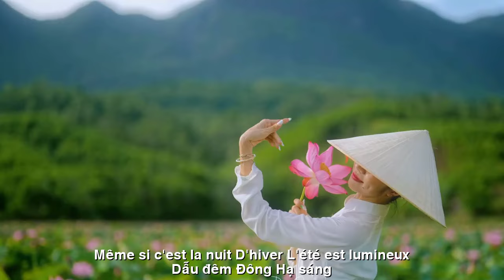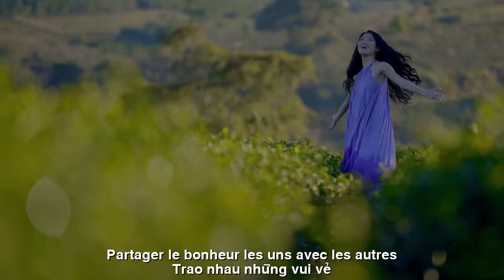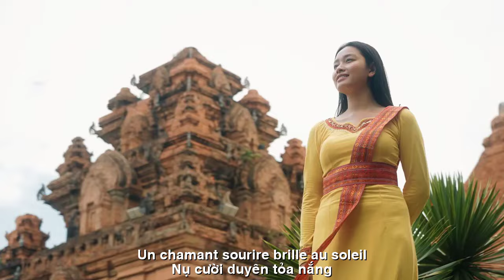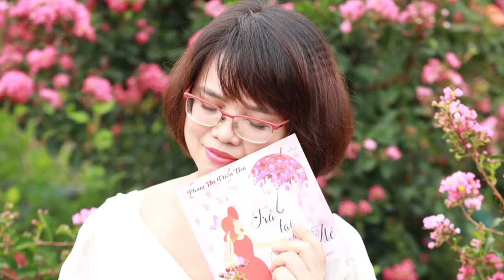[FULL HD]NỖI NHỚ MANG TÊN ANH ||LA MÉMOIRE APPORTE VOTRE NOM||CA SỸ HOÀNG LAN-DIỆU THU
TÁC PHẨM:NỖI NHỚ MANG TÊN ANH
LA MÉMOIRE APPORTE VOTRE NOM
THƠ:DIỆU THU
SÁNG TÁC:NS QUANG DAU
TRÌNH BÀY:CA SỸ HOÀNG LAN
NỖI NHỚ MANG TÊN ANH
Có một sớm mùa Đông
Người nhắn tin thăm hỏi
Bỗng thấy lòng bối rối
Ngỡ rằng người đã quên.
Có nỗi nhớ dịu êm
Theo người qua năm tháng
Dẫu đêm Đông, Hạ sáng
Dẫu mưa buồn, nắng vui.
Cúc Họa Mi nở rồi
Người sẽ về thật nhé
Trao nhau những vui vẻ
Tặng ấm áp chân tình.
Mùa Đông bỗng lung linh
Nụ cười duyên tỏa nắng
Vần thơ yêu ngọt tặng
Đón người về bên em.
MỘT NỖI NHỚ.
. MANG TÊN ANH
Il y avait un matin d'hiver
La personne a envoyé un SMS pour lui rendre visite
Se sentir soudain confus
Je pensais que les gens avaient oublié.
Il y a une douce nostalgie
Suivre les gens au fil des années
Même si c'est la nuit d'hiver, l'été est lumineux
Même si la pluie est triste, le soleil est heureux.
Les chrysanthèmes ont fleuri
Tu reviendras vraiment
Partager le bonheur les uns avec les autres
Donnez une chaleur sincère.
L'hiver scintille soudain
Un charmant sourire brille au soleil
Doux poème d'amour donné
Accueillez les gens à vos côtés.
UN MÉMOIRE.
. APPORTEZ VOTRE NOM